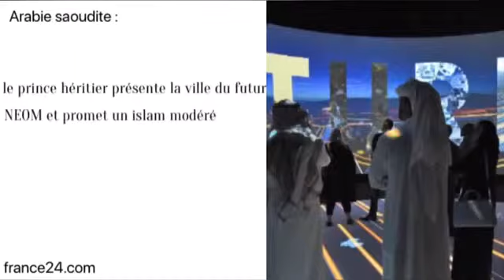Senvideos le monde revue de presse 26 octobre 2017